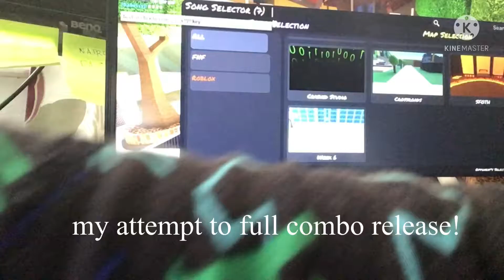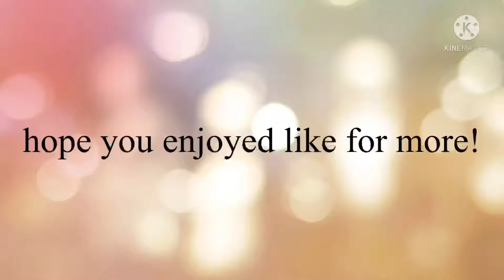if i miss the vid ends.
rip garcello